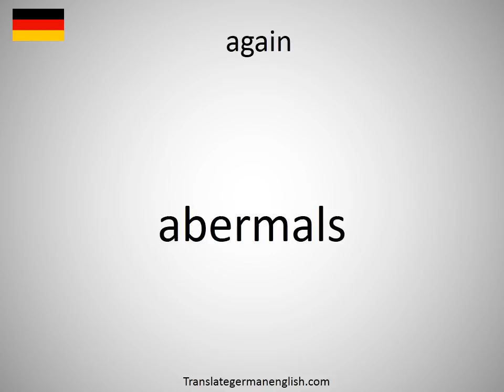How to say again in German?